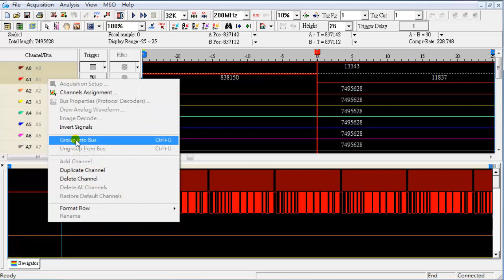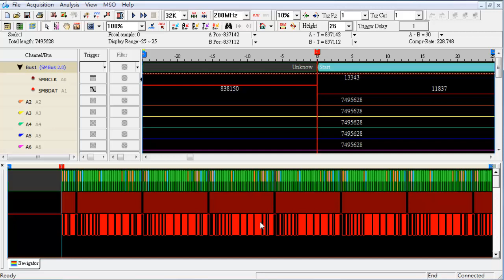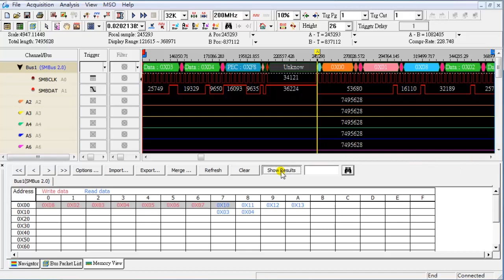LAP-C - How to measurement SMBus bus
Video Introduction: How to measurement, decode, debug SMBus bus

Brand name: Zeroplus
Product Category: Logic Analyzer Analyzer

Video description:
 1. Set memory depth, sampling rate and trigger position
 2. Enable compression function
 3. Run
 4. Group channels into a bus, and set decoder properties (SMBus)
 5. Open packet list window
6. Check SMBus packet & waveform
7. Open Memory View window
8. Check Write and Read access